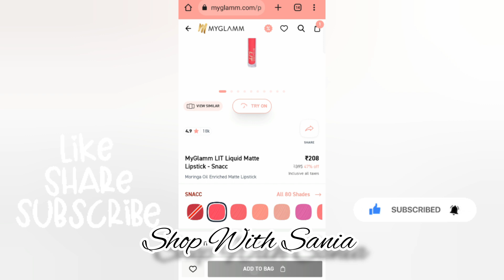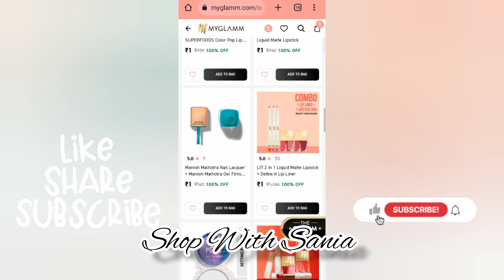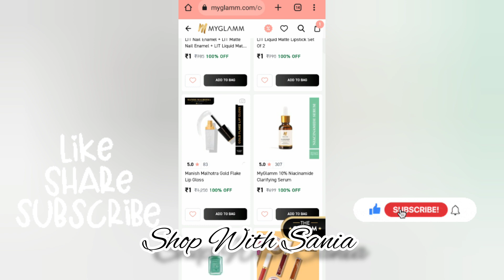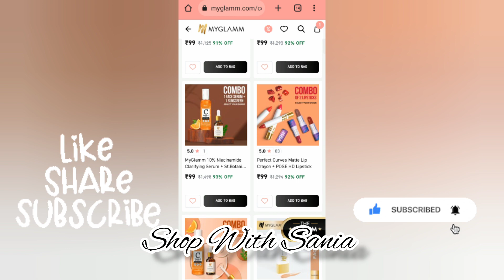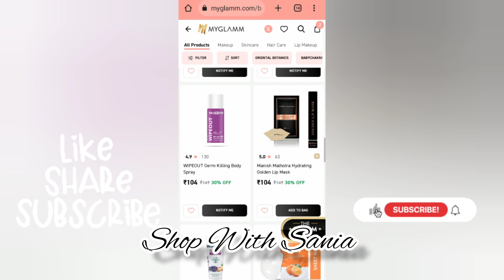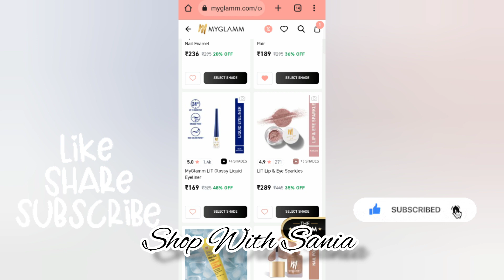Myglamm New LooT Deals & Offer💫|Free Shopping Loot today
Myglamm New LooT Deals & Offer💫|Free Shopping Loot today|Myglamm Offer

Search Topics👇
free shopping
free shopping
free product
loot offers
lakme offer
lakme offers today
lakme official
lakme office makeup
lakme office
lakme peel off mask
lakme loot offer
lakme salon offers
lakme lipstick offer
lakme combo pack offer
lakme anushree box how to track order
lakme anushree box
lakme
lakme makeup kit
lakme makeup box
lakme cc cream
lakme box
lakme foundatio
lakme trousseau box
lakme offer today
lakme biggest loot offer
lakme anusheee box
lakme folding pouch
lakme free gifts
lakme 3000 free gifts
myglamm today
myglamm
myglamm lit liquid matte lipstick
myglamm
myglamm offers today
myglamm lipstick
Shop With Sania
free shopping loot today